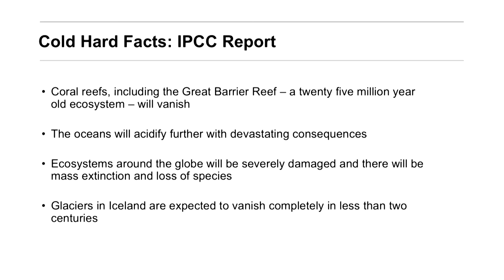Climate Change Facts and Impacts - Minister Lilja Alfreðsdóttir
At the Arctic Circle Assembly in Reykjavík, Iceland, Iceland's Minister of Education, Science and Culture, Lilja Alfreðsdóttir reminded the audience of some disturbing facts about climate change, its dangers and current and future impacts.

"Our glaciers in Iceland are expected to vanish completely as a result of climate change"